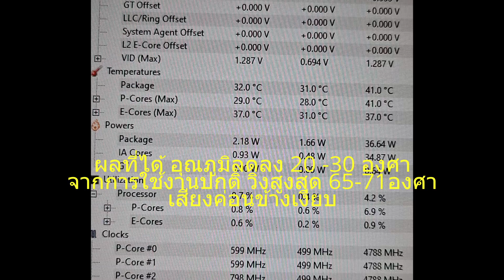cooler master review 212 halo black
สอนขั้นตอนการติดตั้ง
รีวิวประสิทธิภาพสรุปท้ายคลิป